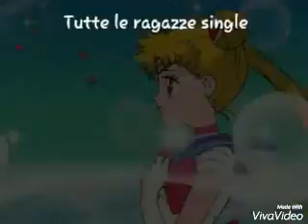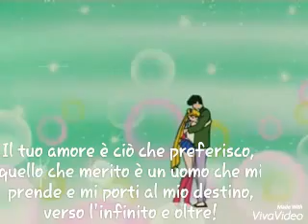Marzio♥Bunny♡Seiya-SingleLadies+traduzione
Anime *_*
Song:Single Ladies
Singer:Beyoncé